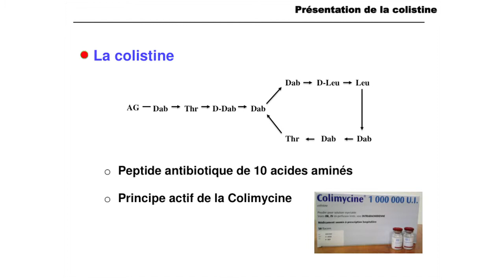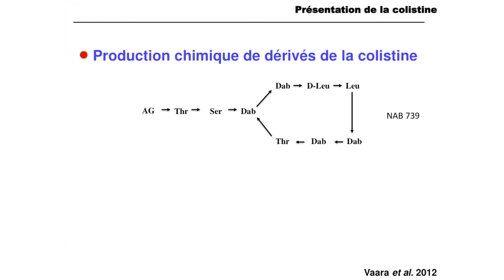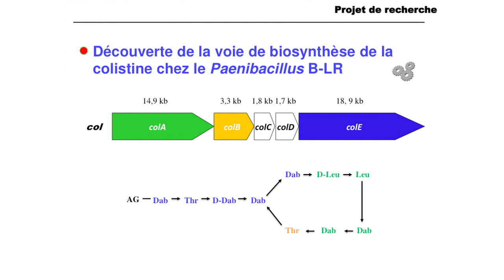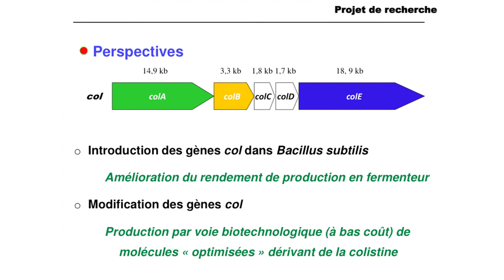# 4. 10. Recherche, les jeunes chercheurs. F. Tambadou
Fatoumata Tambadou : Comment optimiser l’activité de la colistine ?
Dans le cadre de la série de vidéos réalisées pour les 50 ans de Vaincre la Mucoviscidose, découvrez les travaux présentés lors du 16e Colloque français des jeunes chercheurs, auquel ont également participé des experts.